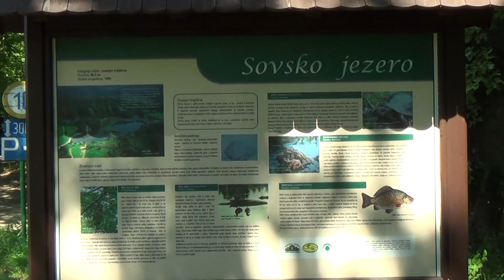Sovsko Jezero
Projekt Bicikademija: Sovsko Jezero